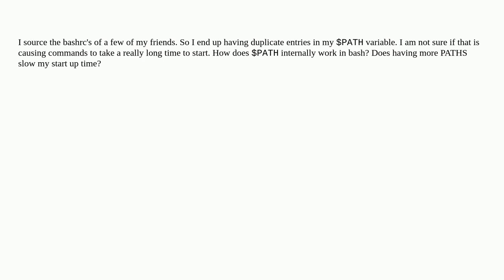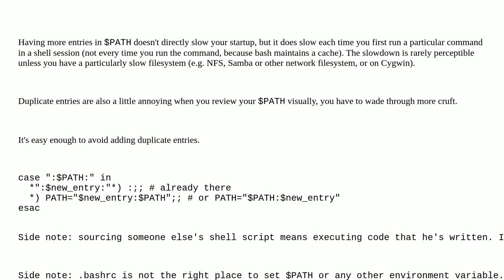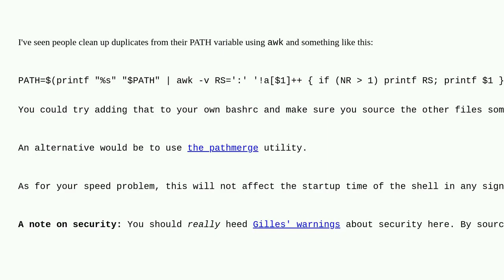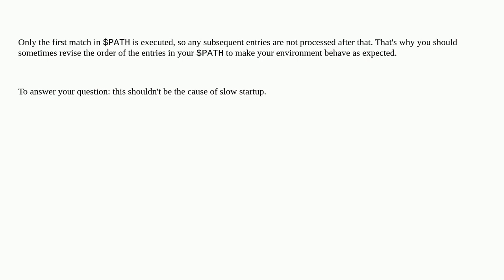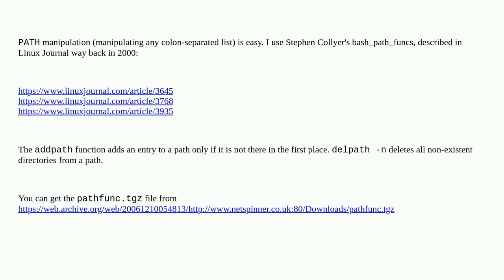Unix: Duplicate entries in $PATH a problem?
Duplicate entries in $PATH a problem?

A special thanks goes out to the community

  path bash